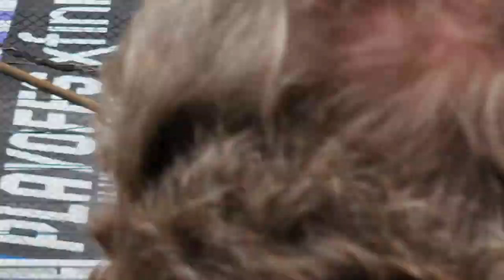Kyle Busch Drops Anchor Late in Stage 1 of 2022 Xfinity 500 (from the stands)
Blue Ridge Tower, Section I, Row 24, Seat 6